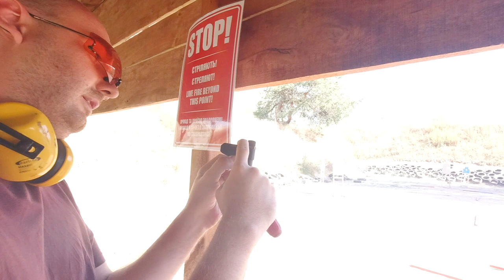Kel-Tec SUB2000 | Перше ЗНАЙОМСТВО